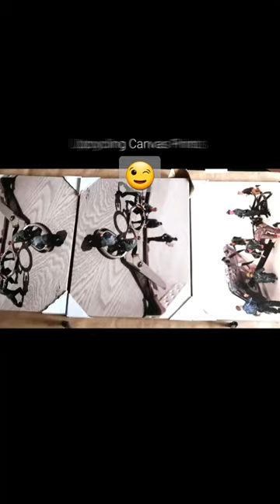Let's make some glitter wall art! 😉